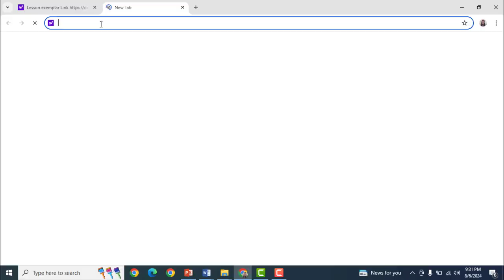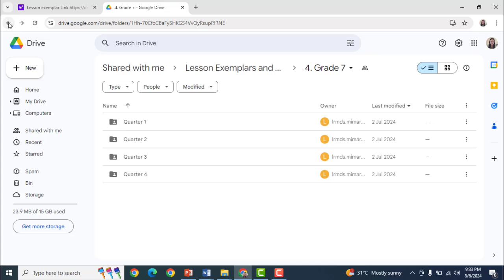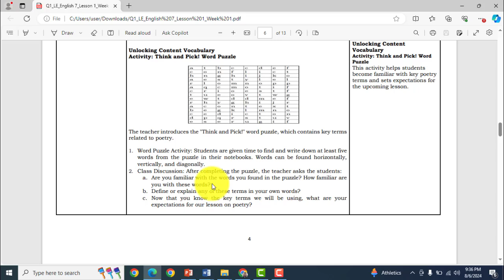MATATAG LESSON EXEMPLAR FREE DOWNLOAD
Ang short video na ito ay  nagbabahagi ng tungkol sa pagdownloan ng lesson exemplars para sa implementasyon ng MATATAG Curriculum ng Department of Education.
Maraming salamat sa pagtangkilik sa ating channel. Pasubscribe, pashare ng video at magcomment ng mga nais na contents mam and sir!